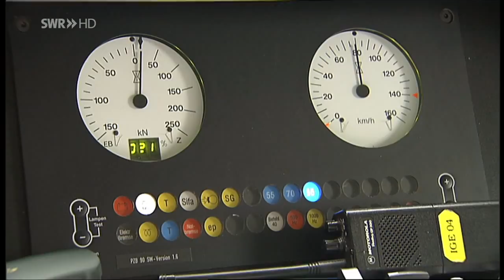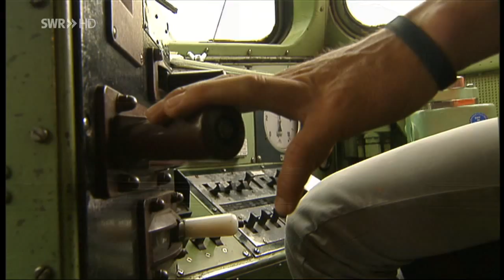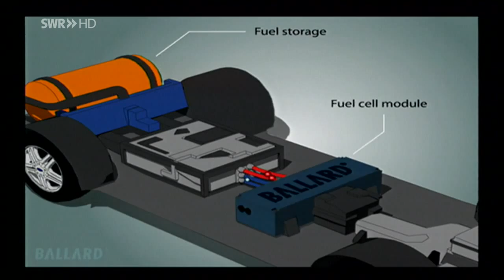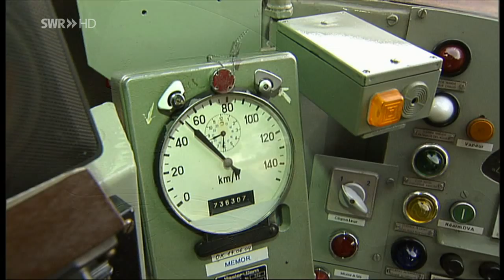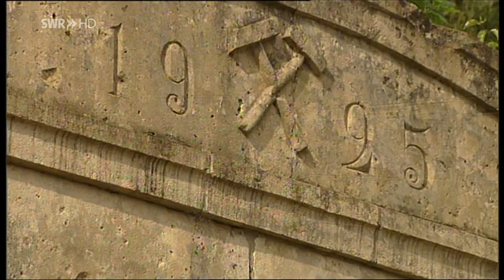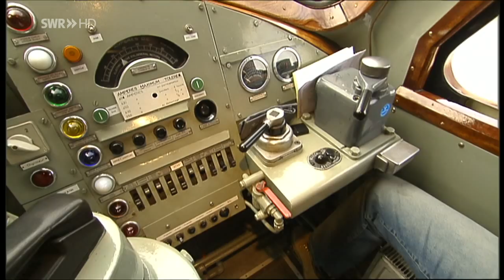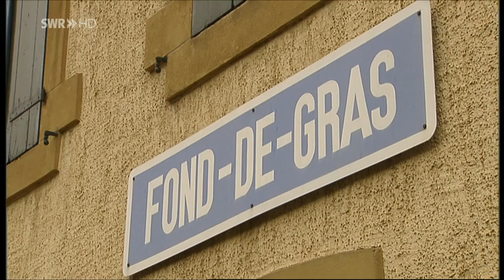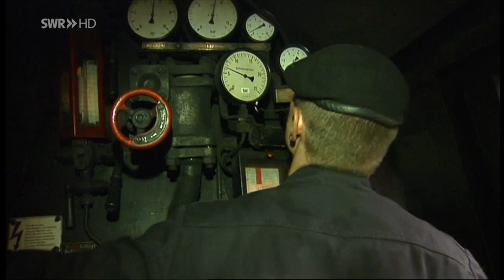Luxemburg: Von Kartoffelkäfern und Bügeleisen in Lëtzebuerg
Das Großherzogtum Luxemburg lockte mit seinen Loks und 120 Eisenbahnfreunde haben sich diesem Lockruf nicht entziehen können und sich der Eisenbahn-Romantik Sonderfahrt angeschlossen. Ab dem Grenzort Wasserbillig zog eine BR 1800 den Sonderzug.
Es ist eine sehenswerte, in Teilen sogar gemütliche Reise, weil unser Nachbarland mit einem Streckennetz von knapp 280 Kilometern eine überschaubare Ausdehnung vorweist. Eine Stadtrundfahrt in Luxemburg mit Besichtigung der Wasserstoffbusse mit BALLARD-Brennstoffzelle und deren Tankstation war sehr beeindruckend. Auch das Straßenbahnmuseum ist absolut sehenswert gewesen.
Am zweiten Tag hatten wir die wohl bekannteste Diesellok des Landes, die Kultlok 1604 des "1604 classics", auch "Kartoffelkäfer" genannt vor unserem Zug. Sie brachte uns nach Rumelange zum Erzbergmuseum, das wir unter fachkundiger Leitung ausführlich besichtigen konnten.
Später am Tag waren wir mit dem "Train 1900" auf Luxemburgs einziger Normalspur-Museumsbahn unterwegs. Im staatlichen Industrie- und Eisenbahnpark Fond-de-Gras haben wir die Dampfidylle pur erlebt.
Eine Sonderfahrt von 2005 Teil 1
Ein Film von Susanne Mayer-Hagmann (ESD: 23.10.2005)